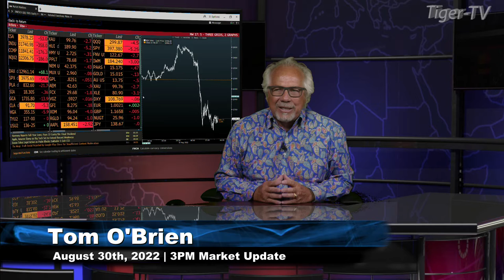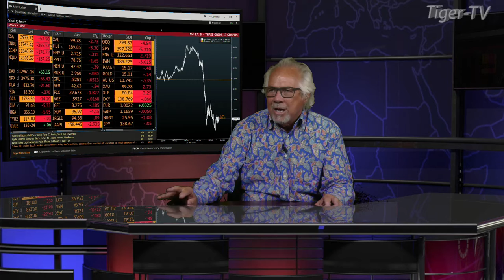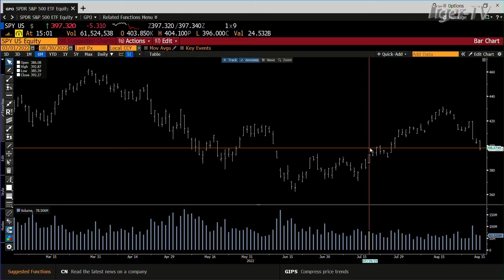August 30th, 3PM ET Market Update on TFNN - 2022